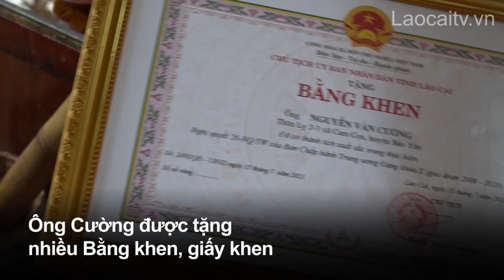Điển hình học và làm theo bác ở Cam Cọn| THLC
Laocaitv.vn - Thời gian qua, việc học và làm theo Bác đã có sức lan tỏa mạnh mẽ, sâu rộng tới mọi tầng lớp Nhân dân trên địa bàn huyện Bảo Yên, với nhiều mô hình hay, nhiều điển hình tiên tiến. Mạnh dạn phát triển kinh tế để thoát nghèo, làm giàu, tích cực tham gia xây dựng nông thôn mới tại địa phương, ông Nguyễn Văn Cường, công dân thôn Lỵ 2-3 xã Cam Cọn huyện Bảo Yên là một trong những điển hình như thế.
Đài Phát thanh - Truyền hình Lào Cai